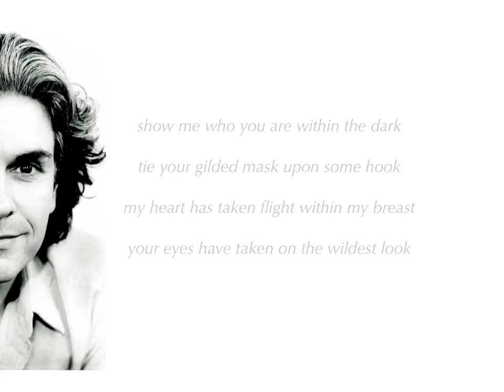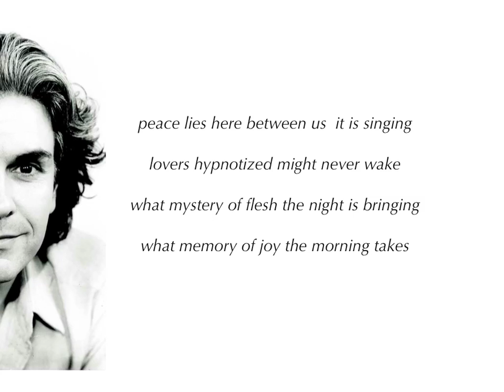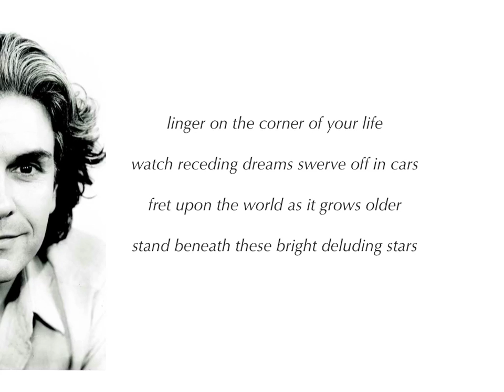show me who you are - terence j roe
written by terence j roe

terence j roe (lead vocals, guitar)

peter ('boris') nicholson (support vocals, mandolin, rhythm)

teri bramah (support vocals)

recorded by the bbc radio bristol

video made by kai-fan cheng

lyrics:

show me who you are within the dark

tie your gilded mask upon some hook

my heart has taken flight within my breast

your eyes have taken on the wildest look

peace lies here between us  it is singing

lovers hypnotized might never wake

what mystery of flesh the night is bringing

what memory of joy the morning takes

linger on the corner of your life

watch receding dreams swerve off in cars

fret upon the world as it grows older

stand beneath these bright deluding stars

these bright deluding stars